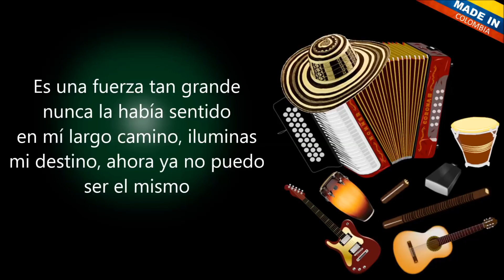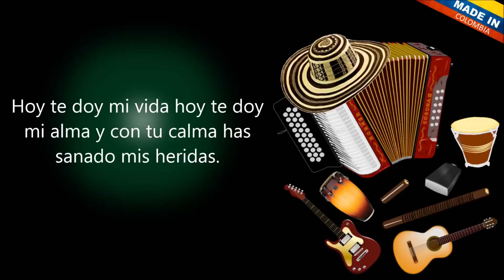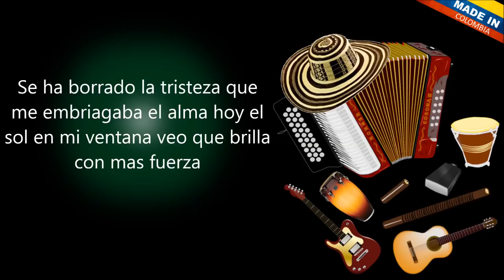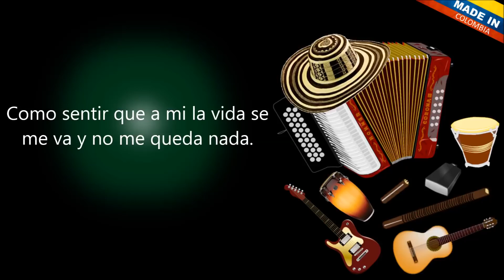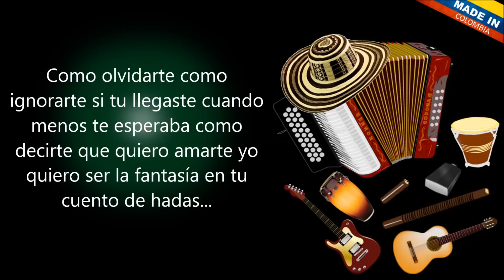Como Olvidarte - Binomio De Oro De América (Letra)